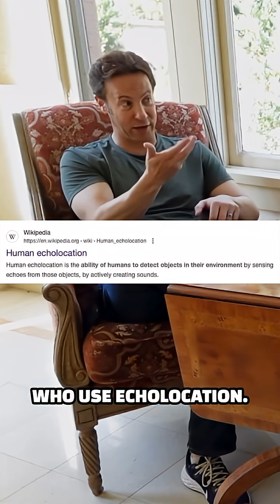Is echolocation possible in humans? explains 👂